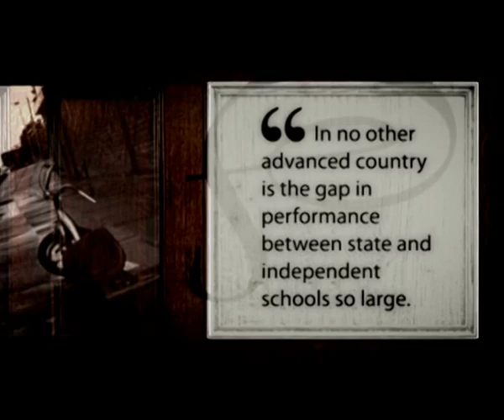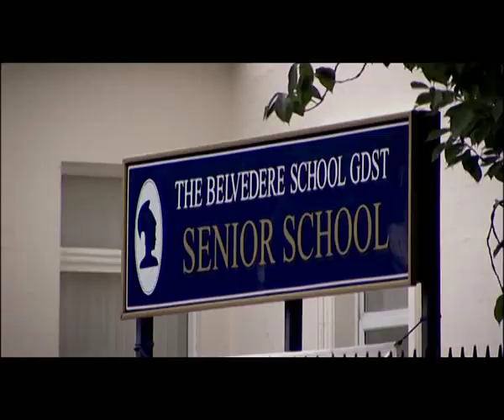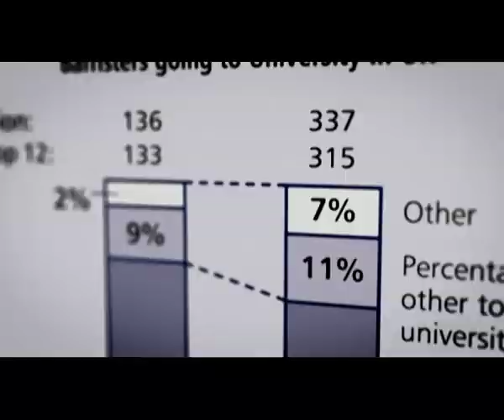The Sutton Trust 10th Anniversary Film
A film commissioned to celebrate 10 years of work for young people from non-privileged backgrounds